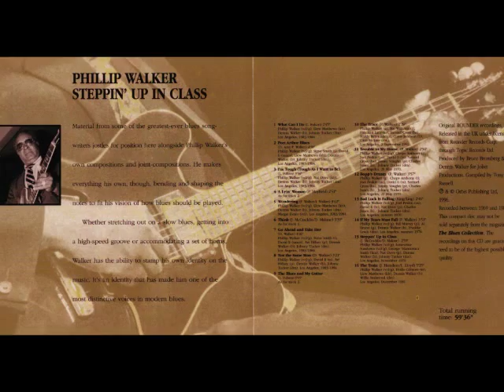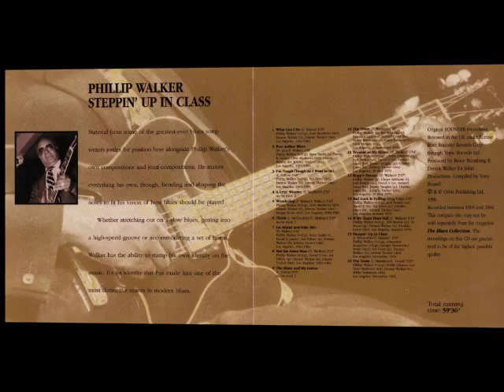Phillip Walker - "Think"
From the CD:
The Blues Collection - Vol 77- Phillip Walker